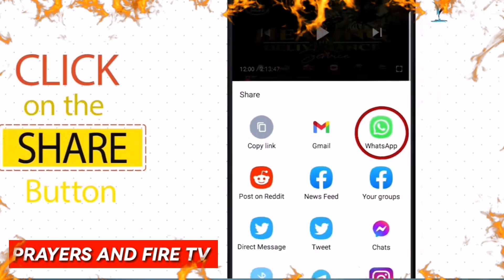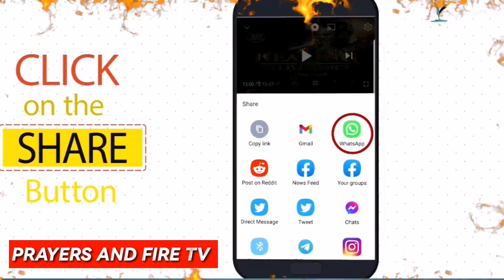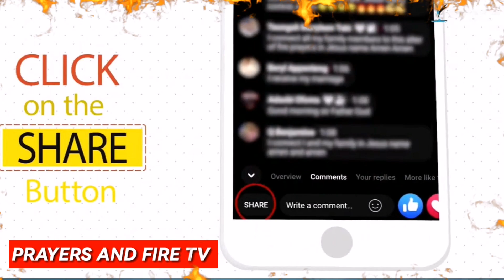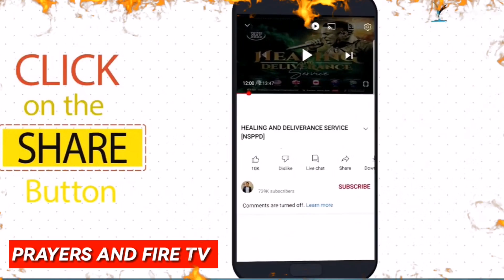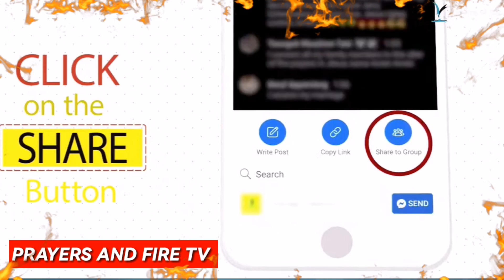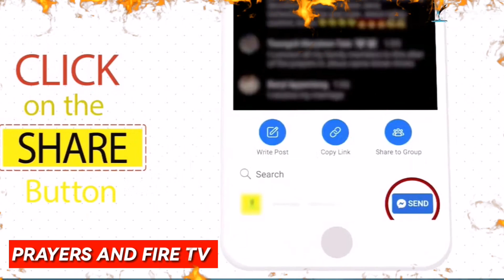Pastor Jerry Eze, OH LORD SHOW ME AND MY FAMILY MERCY, CRY FOR MERCY